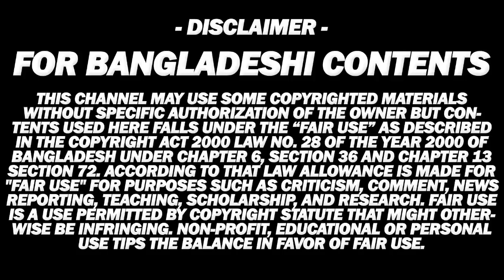এবার ভাইরাল হল শুভশ্রীর যে নাচের ভিডিও, মিডিয়ায় ব্যাপক আলোচনা | Subhasree Ganguly Raj Chakraborty